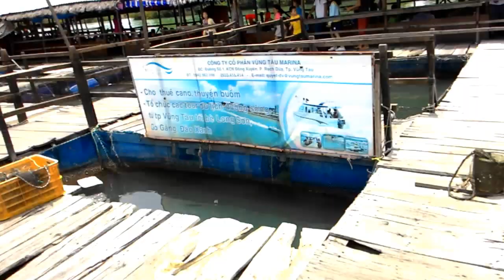Làng bè Long Sơn, tỉnh Bà Rịa Vũng Tàu